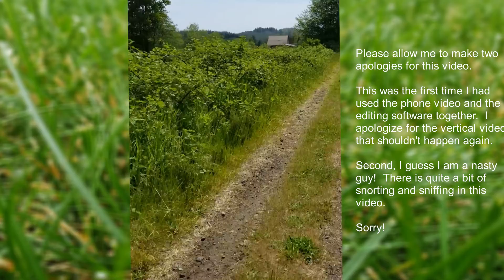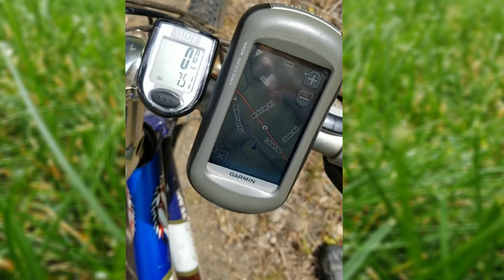Episode 1 - Willapa HIlls Trail - Travel and Exercise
This video covers a 30 mile bike ride at Willapa Hills Trail State Park. This bike ride was a day trip, with no support, just one guy on his bike.

As the title suggests, some people think I am a little strange.  And for sure I like getting out and about!  That is why I am the Odd Man Out.

Thanks for taking a look here! I appreciate your interest.

The website at OddMan-Out.com has details about my vehicles, my boats (Yes, multiple!), and other items you may find of interest.  You can remember the website address if you think of the hyphen as a dash. Odd Man Dashing Out... get it?!?

This video and all the pictures were taken on an Olympus TG-6.  I have received no compensation or any support of any kind from Olympus.   I have used the last several iterations of this camera because I like it.  You can see from the videos that I really like stills, and this camera works well for me to take both stills and video. I film all videos in 1080p at 60 frames per second.  The camera is nice because I can take it underwater and into poor conditions.

I am using the VSDC video editor to create these videos.